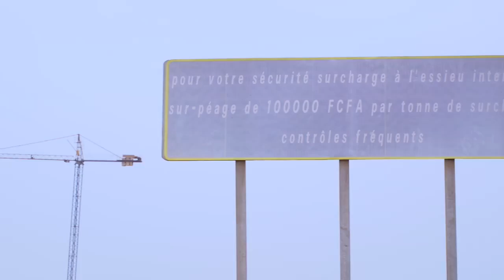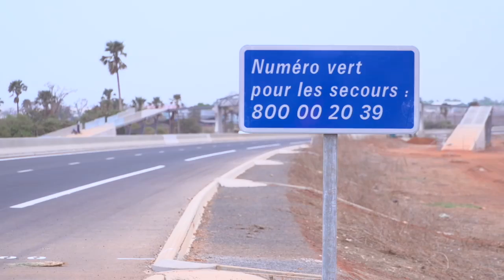Découvrez les visages de l'Autoroute de l'Avenir !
Chaque jour, des hommes et des femmes sont à votre service pour rendre votre trajet agréable ! Voyagez en toute sécurité avec l'Autoroute de l'Avenir!
Découvrez en vidéo l'efficacité, les interventions et le sourire de nos agents!